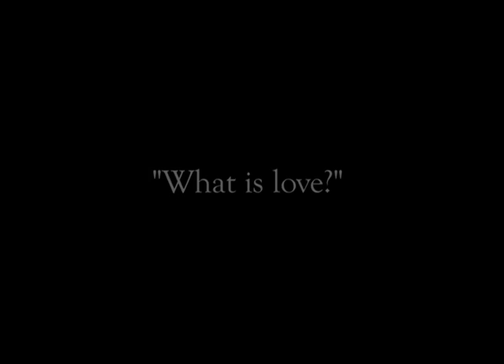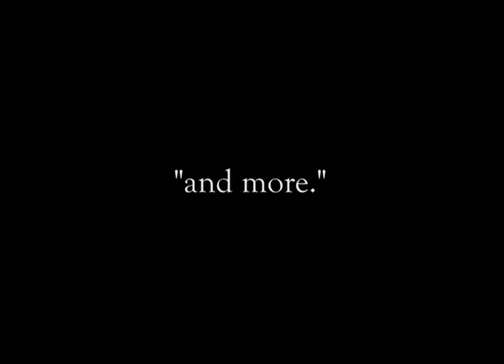96C Cafe Trailer Video - Love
"Would you rather love, or be loved?"